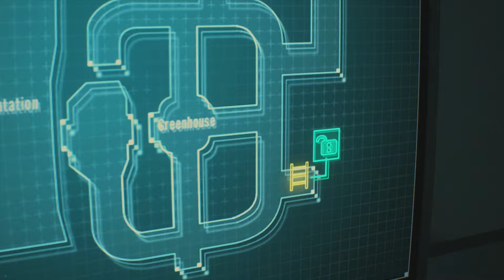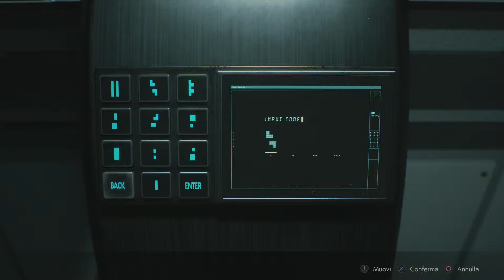Filo101 gioca a: Resident Evil 2 (parte 37 GAMEPLAY ITA)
Tornate con me a Raccoon City in questo nuovo gameplay completo di Resident Evil 2.
Quando ho iniziato questa serie di gameplay su Resident Evil, non sapevo ancora e non avrei mai pensato che nel 2019 sarebbe uscito finalmente un remake di Resident Evil 2, il gioco che ha dato inizio alla mia passione per questa saga. Sviluppato e pubblicato come sempre da Capcom, Resident Evil 2 del 2019, riprende il titolo originale del 1998 per un completo restyling grafico e di gameplay davvero ben riuscito.
Fatemi sapere se volete più gameplay ita simili.